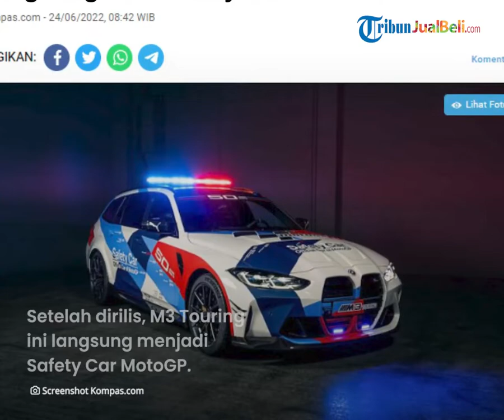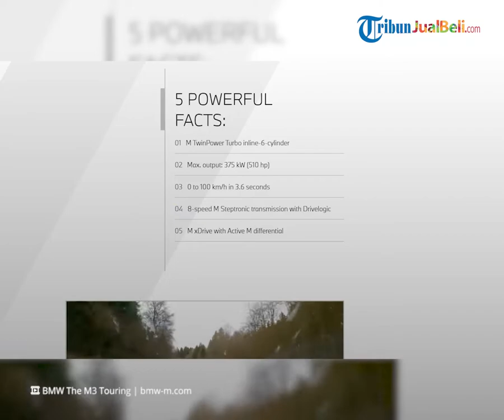BMW M3 Touring Diluncurkan, Resmi Jadi Safety Car MotoGP, Ternyata Dibekali Mesin 'Buas'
TRIBUN-VIDEO.COM - BMW resmi meluncurkan mobil baru versi station wagon dari model M3 atau M3 Touring.

Menariknya, walaupun baru saja diluncurkan mobil ini langsung menjadi Safety Car MotoGP.

Pasalnya, mobil pabrikan asal Jerman ini memiliki tenaga yang buas dan punya bagasi lega.

Artikel ini telah tayang di Kompas.com dengan judul "Baru Meluncur, BMW M3 Touring Langsung Jadi Safety Car MotoGP"